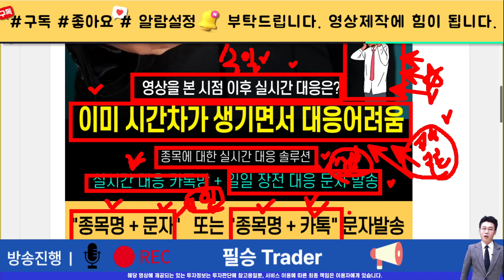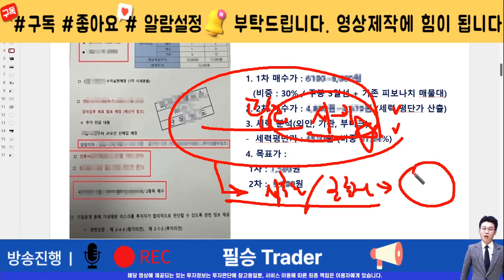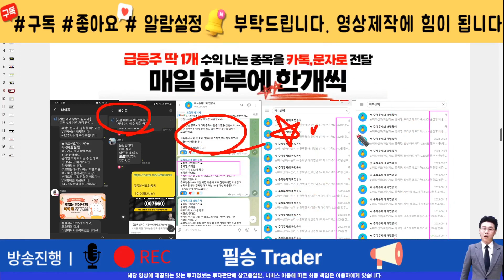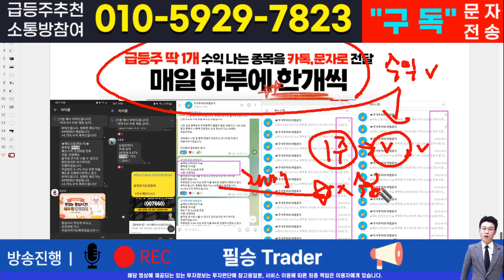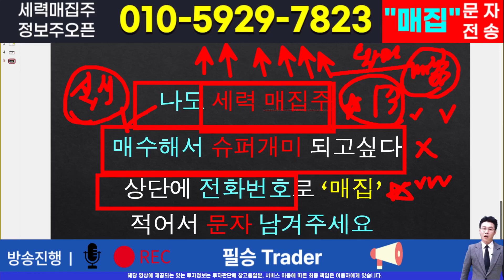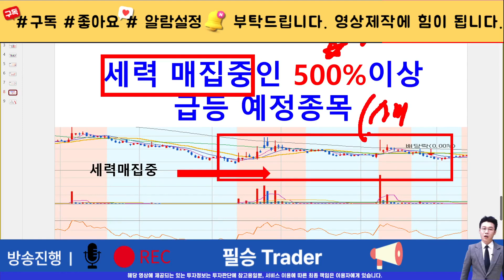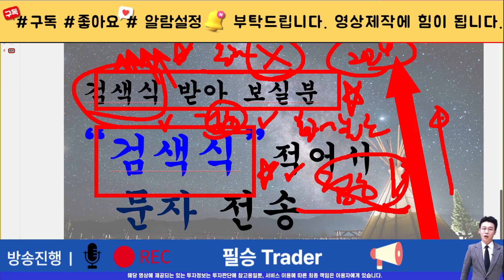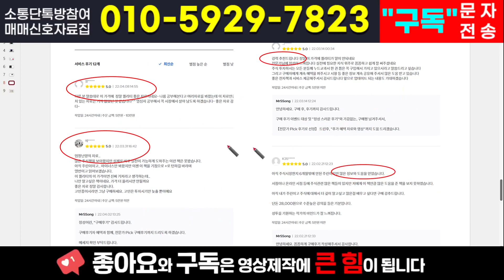[주식]이랜시스 - 가장 구체적인 대응방법은? 영상대로만 따라하세요!